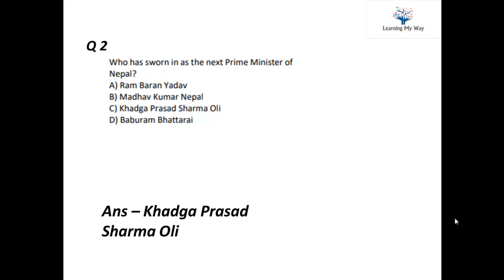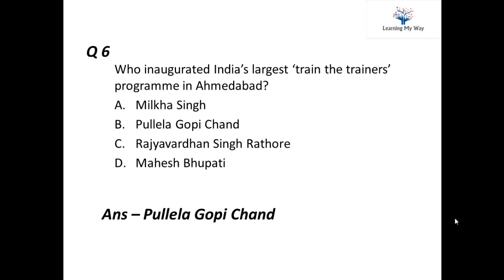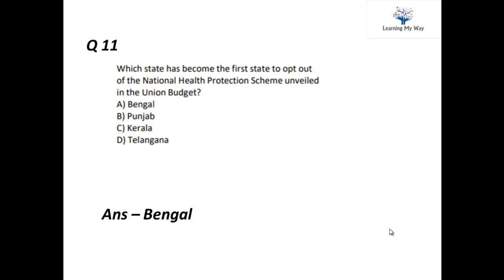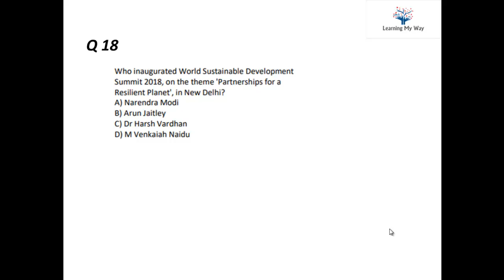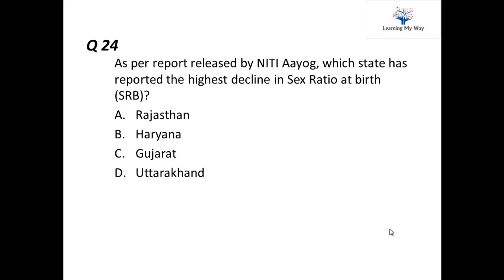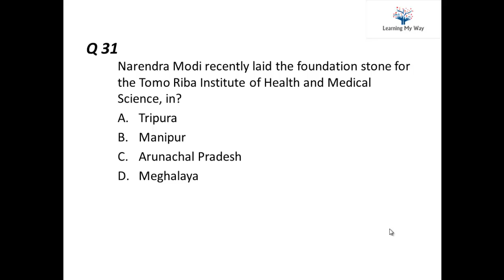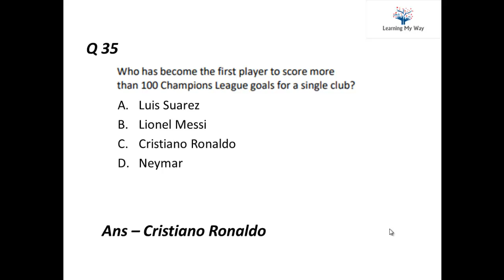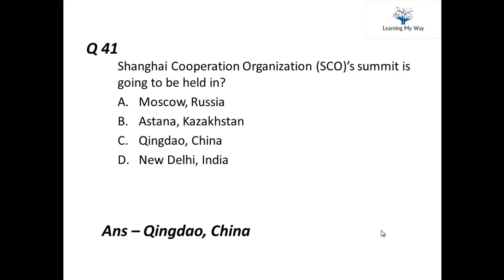Best Current Affair - Feb 2018 (3rd Week), AFCAT/IB ACIO/ RRB ALP/KVS LDC, SSC CGL, State PCS, IAS